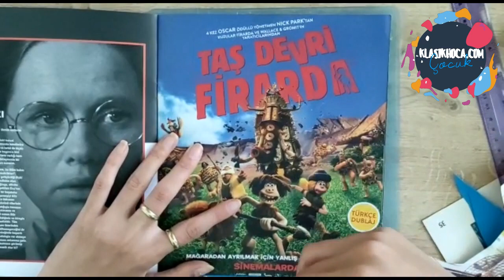Kağıttan Süper Kahraman Yapımı I Çocuklar için Kolaj I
Kağıttan Süper Kahraman Yapımı I Çocuklar için Kolaj videosu.
KlasikhocaÇocuk etiketi ile çocuklar için onlarca özgün etkinlik sizinle.
hafizehocaile etiketini kullanara diğer videolara ulaşabilirsin.